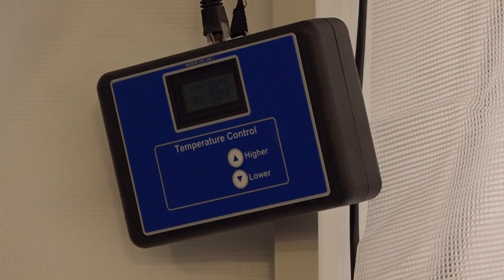Donation of Field Hospital and vehicles by US Government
The Government of Saint Lucia recently accepted receipt of a 40-bed field hospital and vehicles from the Government of the United States of America, following a handover ceremony at the Saint Lucia Fire Service Training School.

Minister for Health, Wellness and Elderly Affairs Hon. Moses Jn. Baptiste expressed gratitude for the donation of the field hospital which will strengthen the Ministry’s ability to respond to the challenges associated with a pandemic and natural disasters.